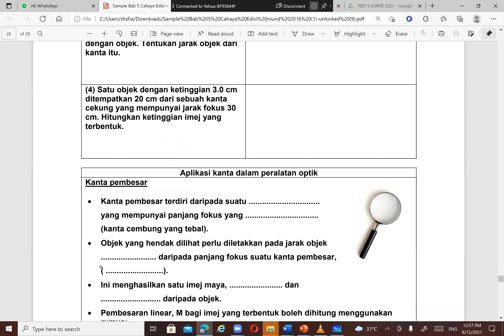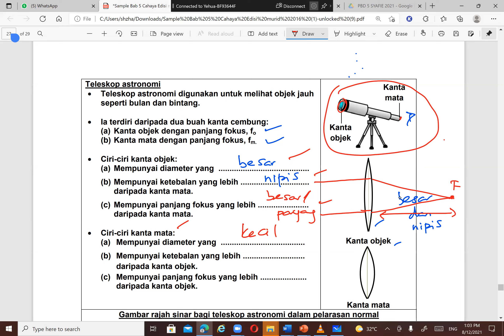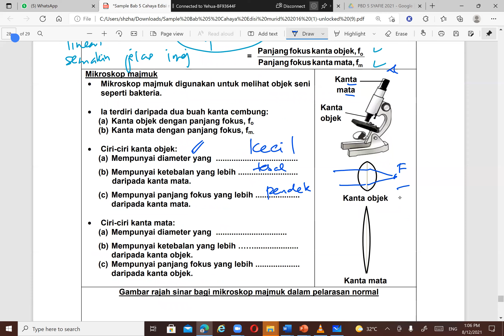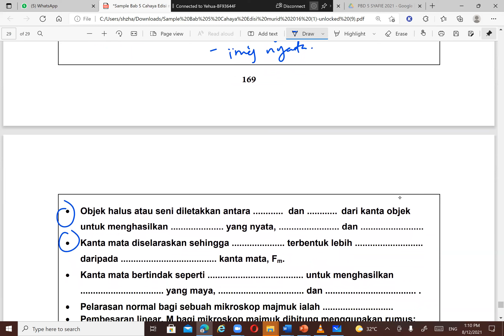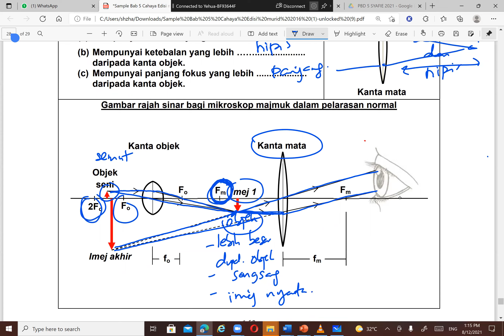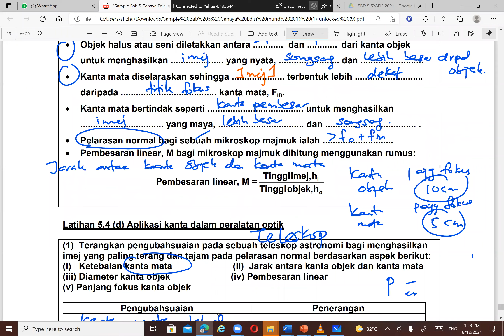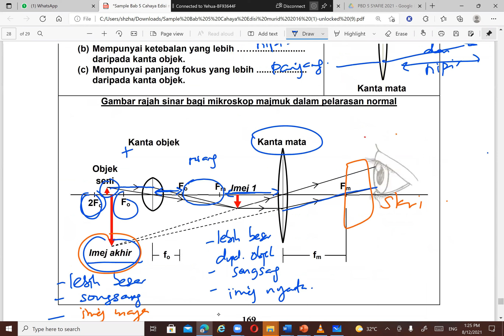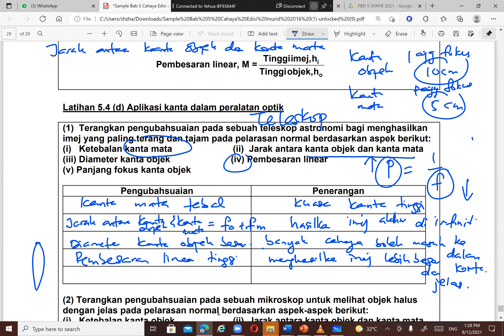FIZIK CAHAYA H ( 4 HANAFI, 8 DEC 2021)